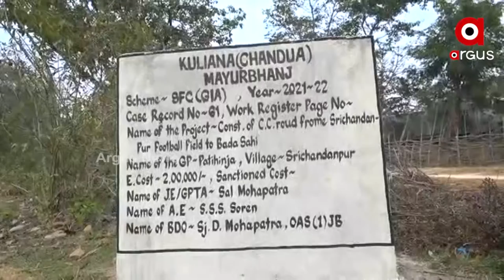Odisha Government's Negligence to Underdeveloped Rural areas in Mayurbhanj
No Governmnet yojana Reaches to villagers in Chandanpur, Mayurbhanj. People are deprived of basic amenities such as water, road, healthcare and education.